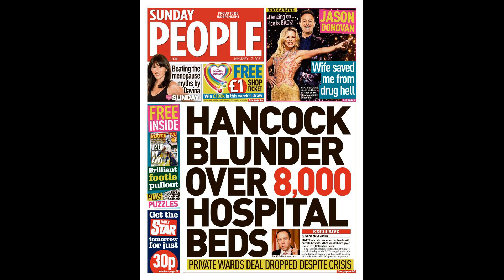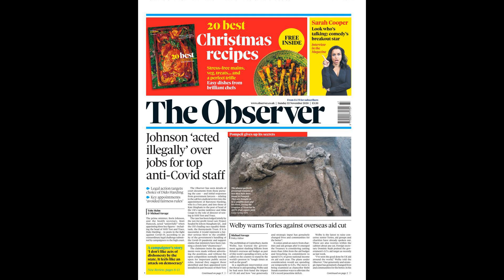Norwich goalkeeper Dan Barden diagnosed with testicular cancer at just 20